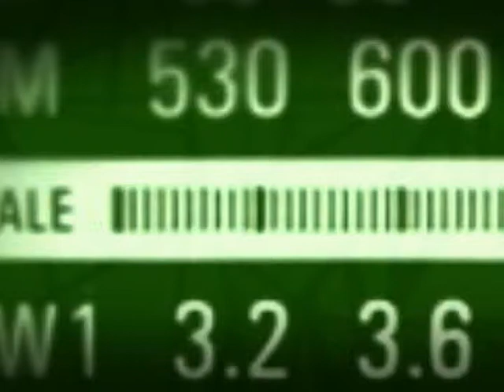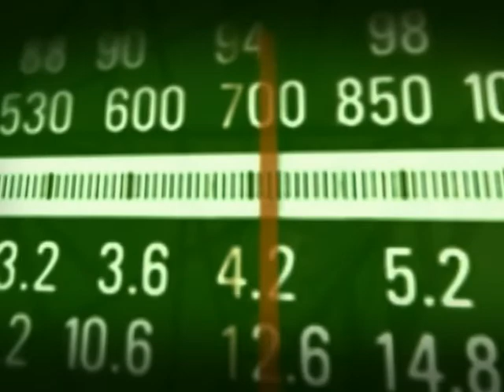Marcelo Crivella fala sobre medidas para incremento do setor da pesca no país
BOM DIA, MINISTRO - 10.05.12: O ministro da Pesca e Aquicultura, Marcelo Crivella, participou, nesta quinta-feira (10), do programa Bom Dia, Ministro (BDM). Na pauta, o ministro falou sobre o lançamento de programa federal de atendimento médico e odontológico para os pescadores artesanais, o aumento da produção de pescado nacional, a inclusão de pescado na merenda escolar, a criação da rede nacional de laboratórios para certificação em sanidade pesqueira e aquícola e sobre o Programa Nacional para Controle Higiênico-Sanitário de Moluscos Bivalves. Veja o programa na íntegra.